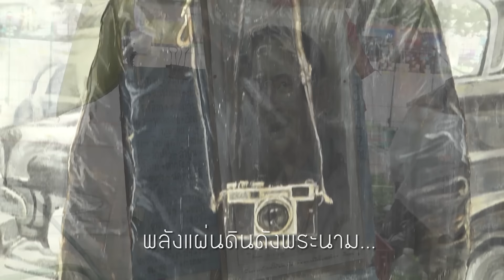พลังแผ่นดิน : teaser [16 พ.ย. 59] Full HD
บทเพลงที่ประพันธ์ขึ้นใหม่ ถวายแด่พระบาทสมเด็จพระปรมินทรมหาภูมิพลอดุลยเดช มหิตลาธิเบศรรามาธิบดี จักรีนฤบดินทร สยามินทราธิราช บรมนาถบพิตร

เพลง "พลังแผ่นดิน"
อำนวยการผลิตเพลง บริษัท เจ เอส แอล โกลบอล มีเดีย จำกัด
เนื้อเพลง พิไลวรรณ บุญล้น
ทำนอง-เรียบเรียงเสียงประสาน ปภัสศิลป์ คีตวงวัชร์

พบกับผลงานเพลงฉบับเต็ม พร้อม Official MV เร็ว ๆ นี้

Line : @JSLGlobalMedia

154 ลาดพร้าว ซอย 107 แขวงคลองจั่น เขตบางกะปิ กรุงเทพฯ 10240
154 Ladprao Road (Soi 107) Klongjan, Bangkapi, Bangkok 10240 Thailand